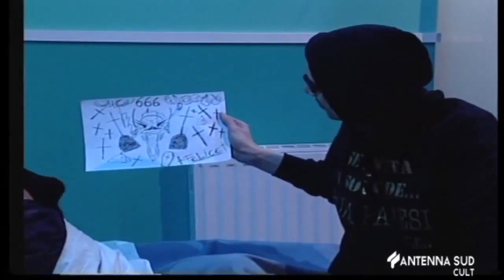E.R. Medici al Capolinea - puntata 170